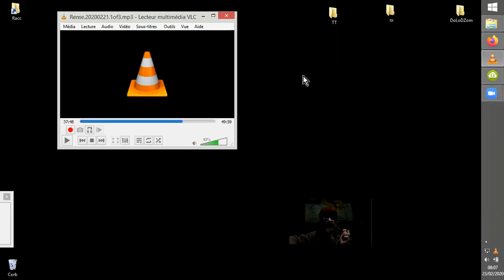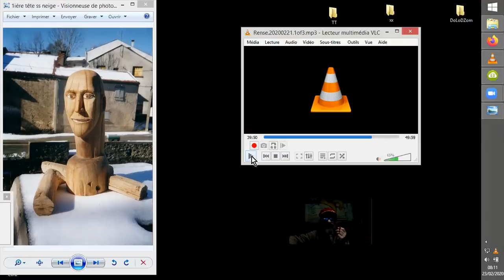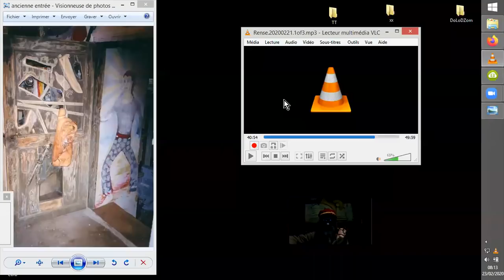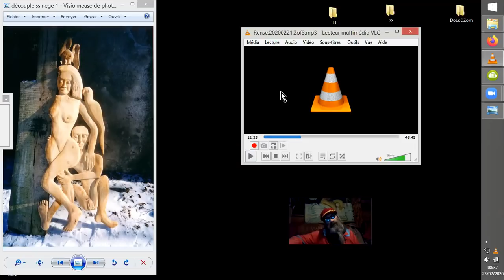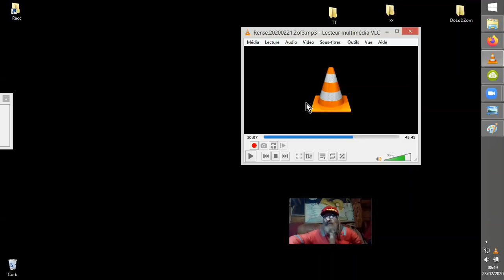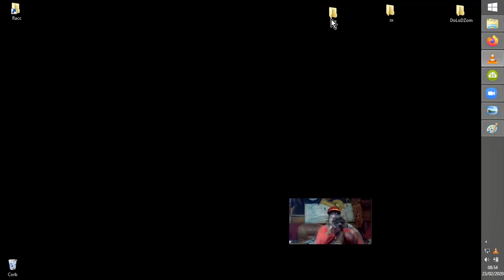PANDEMIE DERNIERS REMOTE-VIEWS CATA EN COURS ALERTE CONTINUE !!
Source :
Ce lien n'est pas le bon, mais le plus récent n'est pas encore accessible au public gratuit. Voir sur cryptoviewing.com pour plus.

Jeff With Remote Viewers Dick Allgire, Edward Riordan - Coronavirus Horror
Jeff Rense  67,8 k abonnés
•19 févr. 2020